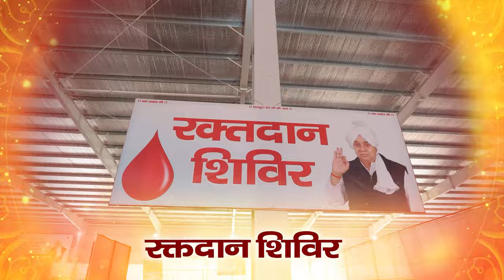दिव्य धर्म यज्ञ दिवस: जानिए क्यों लाखों लोग हर साल आते हैं सतलोक आश्रम! Satlok Ashram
14 से 16 नवंबर! सतलोक आश्रम में होगा ऐतिहासिक समागम - 511th Divya Dharam Yagya Diwas 2024

Discover the unparalleled spiritual and social event happening at Satlok Ashram Dhanana Dham, Sonipat, Haryana, from 14th to 16th November 2024. Guided by Jagatguru Tatvadarshi Sant Rampal Ji Maharaj, this three-day celebration features Sant Garibdas Ji Maharaj's eternal teachings, a grand spiritual feast, and complimentary Naam Diksha (initiation). Key highlights include a blood donation camp, dowry-free marriages, free dental and eye check-up camps, and an enlightening spiritual exhibition.

Experience the bliss of true devotion and the joy of community service in a divine atmosphere. Don't miss this life-changing event where lakhs of devotees gather for spiritual upliftment and social harmony. Ensure your presence with family to be part of this historic celebration that transforms lives.